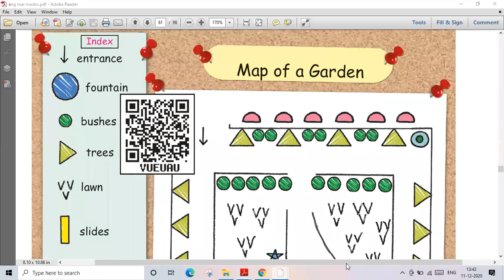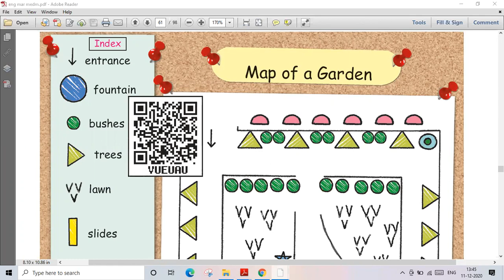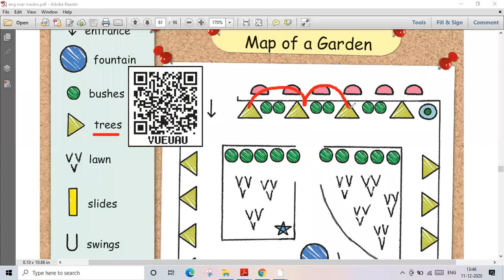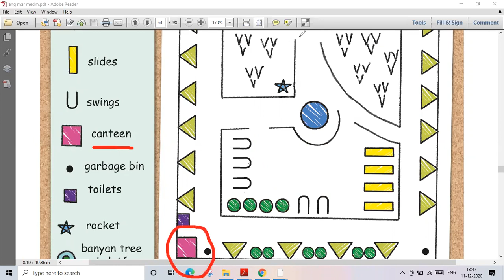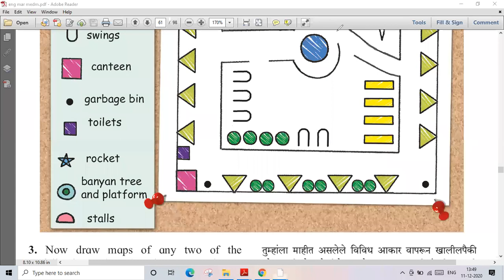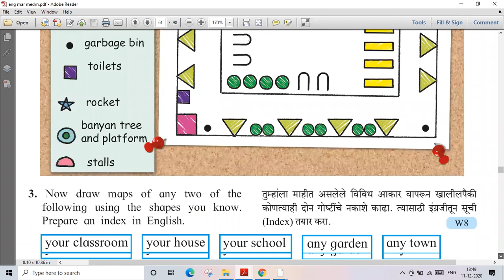Shapes and Maps # std 5 # lecture video